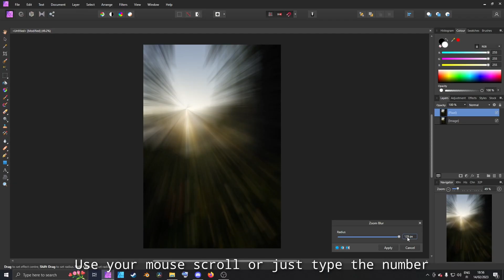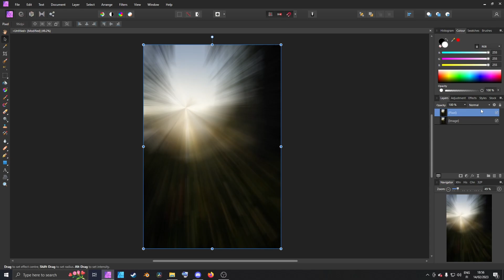How To Add Dynamic God Rays (Affinity Photo) | Tutorial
How to add dynamic god rays using Affinity photo?
Well in this video you will get an answer to that question.